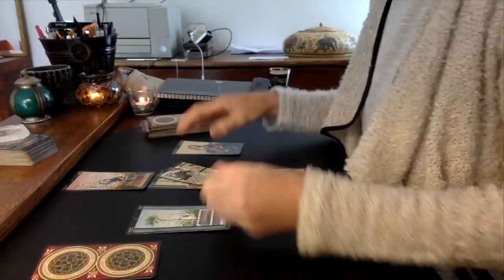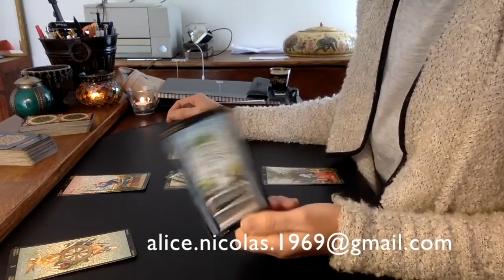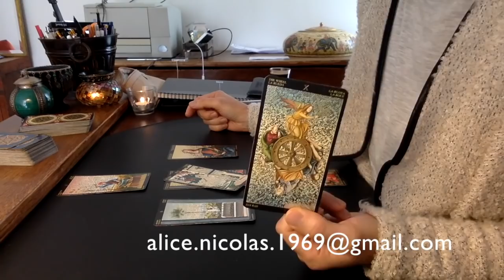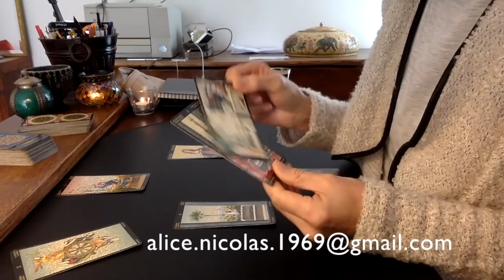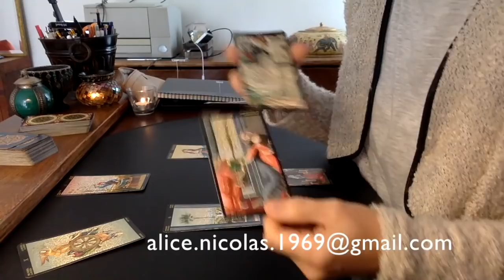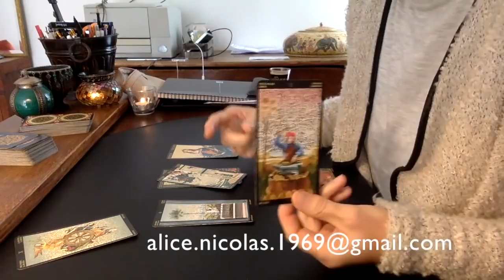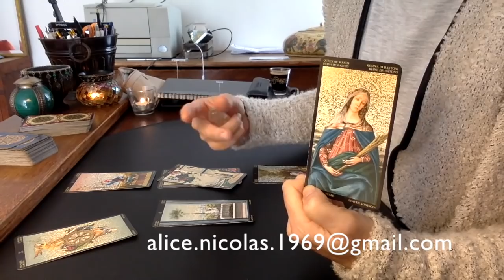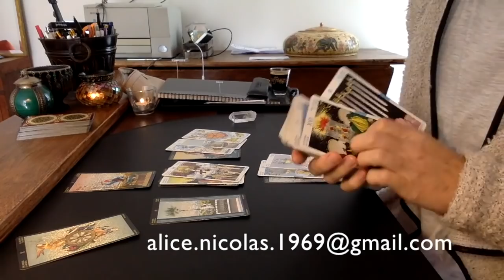TAUREAU - OCTOBRE 2018 - de gré ou de force !!!